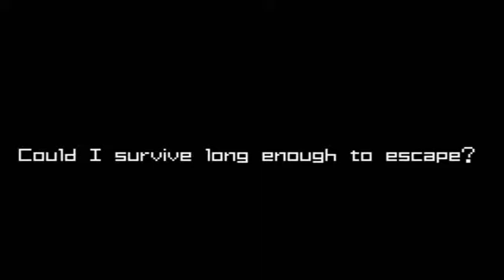Let's Play "Metroid: Zero Mission" BLIND - Part 14: Metroid CAN Crawl!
So this is about the part where Metroid 1 ended.
Finale everybo- no we have the new content!

Part 14 strips Samus of her Varia Suit and sends her into the heart of the Space Pirates' ship.

And Marley doesn't stealth!

Additional audio:
"Victory - Solid Snake" from Super Smash Bros. Brawl